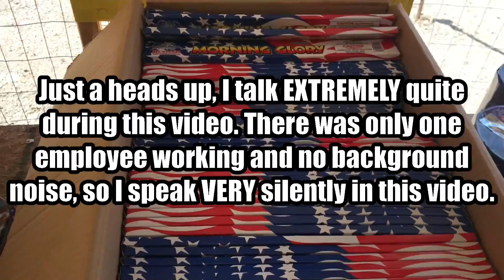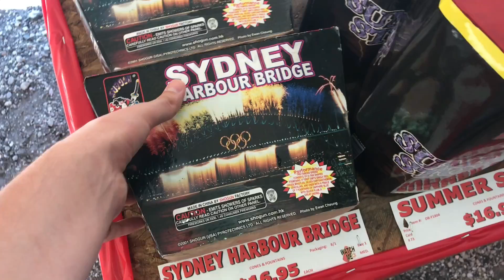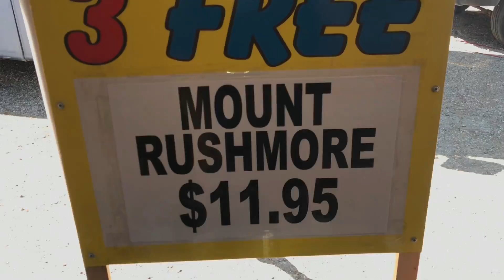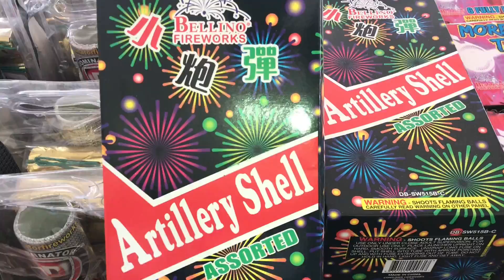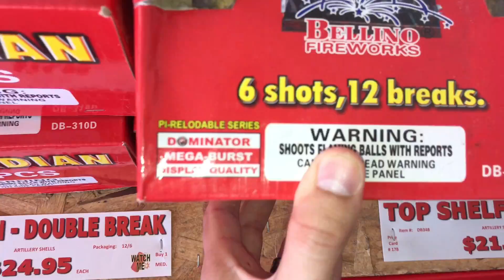"Buy 1 Get 3 Free Fireworks" at Bellino Firework Stand Sturgis, SD (ASMR)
SORRY ABOUT THE ASMR LOL